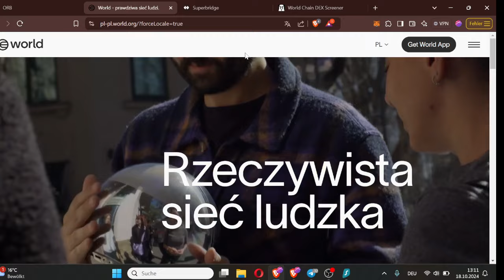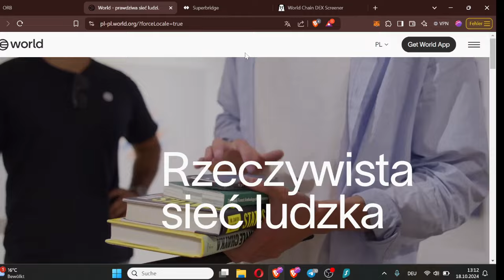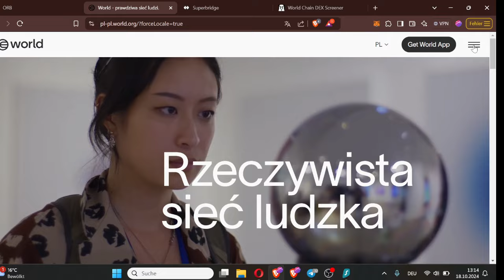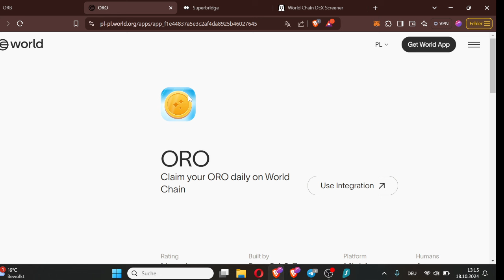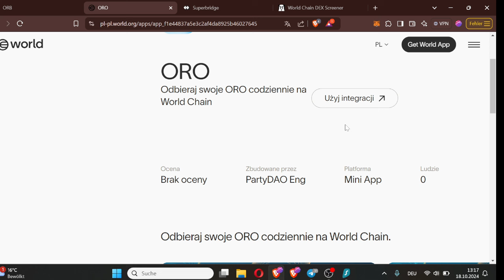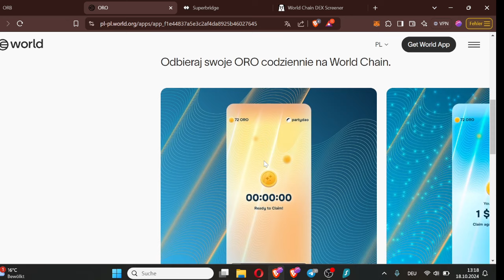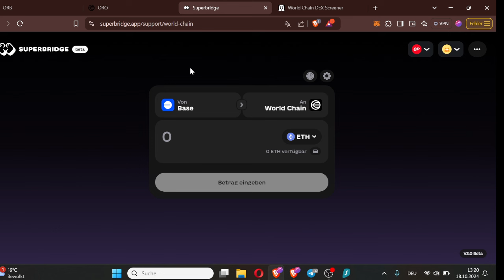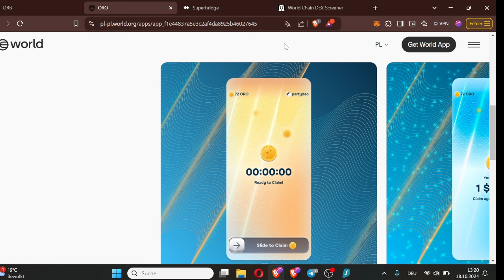Hello World - L2 z innowacyjną funkcją